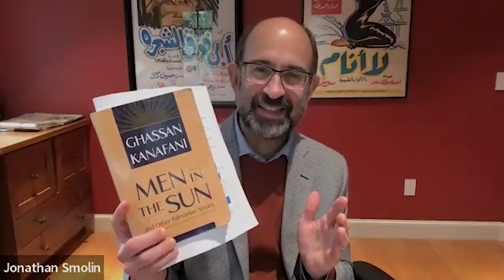The Detective Novel and Arabic Noir - Sheikh Zayed Book Award 2023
On 12 Oct 2023, SOAS School of Languages, Cultures and Linguistics hosted the Sheikh Zayed Book Award 2023. The ‘Young Author’ category was awarded to Said Khatibi for Nehayat Al Sahra’a (The End of the Desert), published by Hachette Antoine / Nofal in 2022, a work of crime fiction depicting the long-lasting effects of the Algerian War over future generations. The book stands out as a noteworthy addition to the scarce historical detective novels in modern Arabic literature that cater to younger readers.

The recording is a discussion with Said Khatibi, joined by Dr Jonathan Smolin, Dartmouth College and Dr Pei-Cen Tsung, National Chengchi University as discussant.

Biography:

Said Khatibi (Algeria) is a writer, journalist and translator, working and living in Slovenia since 2016. He has published several translations, including the translation of the poetry of Kateb Yacine, an anthology of Algerian short stories written in French and The Encyclopedia of African Cinema. He is author of four published novels: Kitāb al-khaṭāyā (The Book of Sins, 2013), Arbaʿūn ʿāman fī intiẓār Isābelle (Forty Years Waiting for Isabelle, 2016), Haṭab Sarajevo (Firewood of Sarajevo, 2018); and the SZBA winning novel Nihāyat al- ṣaḥrāʾ (The End of the Sahara, 2022).